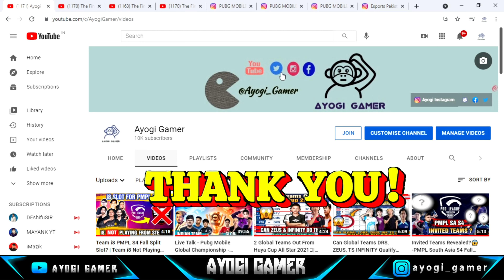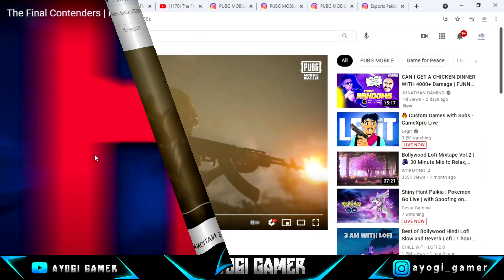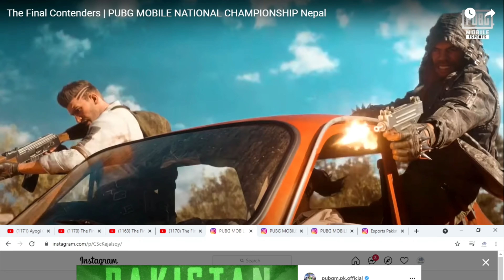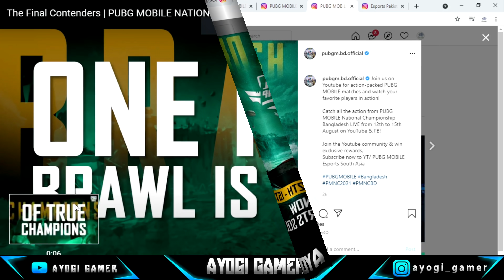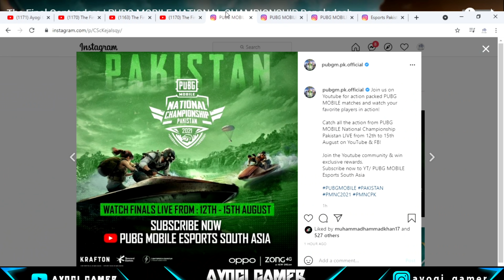PMNC FINALS🇳🇵🇵🇰🇧🇩- ROAD TO PMPL S4 | All TEAMS & SCHEDULE REVEALED | PMNC 2021 - NEPAL, PAKISTAN,BAN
In this video we are going to talk about Pubg mobile national championship finals 2021 ( PMNC 2021 Finals ) All the top 16 teams and Schedule for this year.

Also this event is very vwry important to all the teams because beacuse of this event one team get chamce to play pmpl s4 and pmpl s4 is important for pmgc.

So in this video we are going to talk about PMNC - Pubg Mobile National Championship Nepal, Bangladesh and Pakistan Finals Top 16 teams, Schedule, All Details Revealed.

Also In this video we are gojng to discuss the Schedule, Format and rules for Pubg Mobile National Championship 2021 for the region Nepal, Pakistan, And Bangladesh.

PMNC ROUND Finals Top 16 SCHEDULE.

matches will start from tomorrow 14 july

🔴Live at PUBG MOBILE PAKISTAN, BANGLADESH, NEPAL OFFICIALS

Finals of 16 Teams from 12 july to 15 August

Topic Covererd -

PMNC FINALS 2021 TOP 16 TEAMS NEPAL PAKISTAN BANGLADESH
1. PMNC 2021,
2. PMNC Group Stage 2021,
3. PMNC Top 16 Teams Finals,
4. PMNC NEPAL,
5. PMNC BANGLADESH,
6. PMNC PAKISTAN,
7. PMNC NEPAL 2021,
8. PMNC BANGLADESH 2021,
9. PMNC PAKISTAN 2021,
10. PUBG MOBILE NATIONAL CHAMPIONSHIP,
11. PUBG MOBILE NATIONAL CHAMPIONSHIP  2021,
12. PUBG MOBILE NATIONAL CHAMPIONSHIP NEPAL,
13. PUBG MOBILE NATIONAL CHAMPIONSHIP  PAKISTAN,
14. PUBG MOBILE NATIONAL CHAMPIONSHIP BANGLADESH,
15. PMNC SCHEDULE,
16. PMNC FORMAT,
17. PMNC NEPAL SCHEDULE,
18. PMNC PAKISTAN SCHEDULE,
19. PMNC BANGLADESH SCHEDULE,
20. PMNC FORMAT,
21. PUBG MOBILE NATIONAL CHAMPIONSHIP SCHEDULE,
22.PUBG MOBILE NATIONAL CHAMPIONSHIP FORMAT,
23. PMNC FINALS 2021,
24. PMNC FINALS,
25. PMNC GRAND FINALS,
26. PMNC FINALS 2021 - PAKISTAN,
27. PMNC FINALS 2021 - NEPAL,
28. PMNC FINALS 2021 - BANGLADESH,
29. PMNC FINALS - PAKISTAN,
30. PMNC FINALS  - NEPAL,
31. PMNC FINALS - BANGLADESH
32. PMNC LIVE,
33. PMNC LIVE MATCH,
29. PMNC FINALS LIVE - PAKISTAN,
30. PMNC FINALS  LIVE - NEPAL,
31. PMNC FINALS LIVE - BANGLADESH
32. PMPL Fall Split,
33. PMPL SA S4,
34. PMPL Sa 2021,
35. PMPL S4 2021,
36. PMPL s4 fall split 2021,
37. PMPL SA S4 2021,
38. PMPL South Asia S4 Fall Split 2021,
39. PMPL SA S4  Fall Split,
40. PMPL Fall Split 2021,
41. PMPL South asia Fall Split,
42. Pmpl South aisa Fall split 2021,
43. PMPL 2.0 South asia,
44. PMPL 2.0,
45. PMPL South asia fall split Invited teams,
46. PMPL Pakistan,
47. PMPL Bangladesh,
48. PMPL Nepal,
49. Pubg Mobile Esports Nepal,
50. Pubg Mobile esports Pakistan,
51. Pubg Mobile Esports  Nepal,
52. Pubg Mobile Nepal,
53. Pubg Mobile Pakistan,
54. Pubg Mobile  Nepal,
55.PMNC Pakistan,
56.PMNC Bangladesh,
57.PMNC Nepal,
58.PUBG MOBILE PRO LEAGUE 2021,